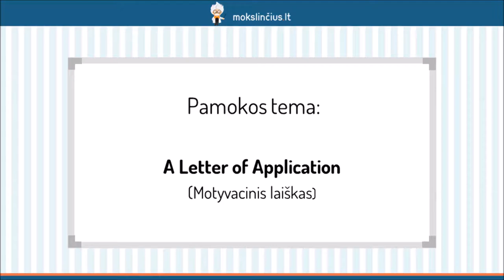Motyvacinis laiškas (A letter of Application) - Mokslinčius.lt - Tavo mokytojas telefone !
Šios pamokos metu mokysimės parašyti motyvacinį laišką. Pradžioje išsiaiškinsime, kokios dalys šį laišką sudaro bei apie ką reikėtų kalbėti kiekvienoje dalyje. Aptarsime, kokiais žodžiais pradėti ir užbaigti motyvacinį laišką priklausomai nuo to, ar žinome, į ką kreipiamės. Pamoką užbaigsime detaliai išnagrinėdami jau parašytą motyvacinį laišką.